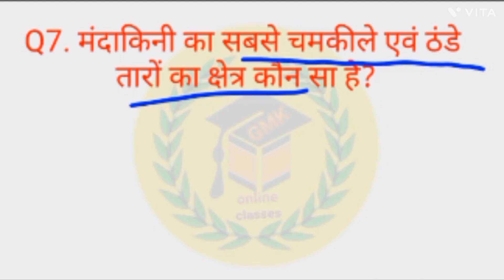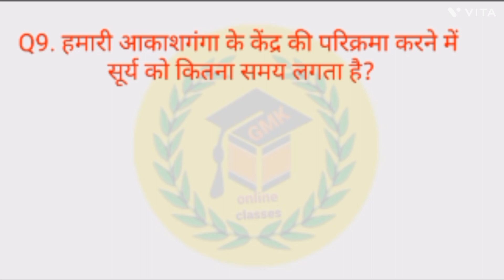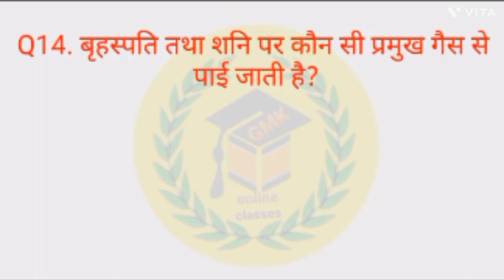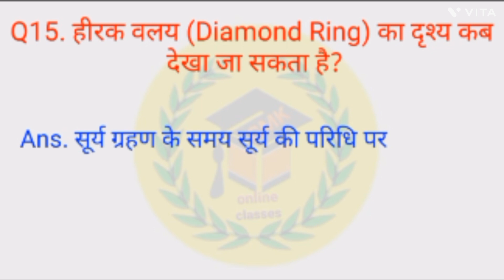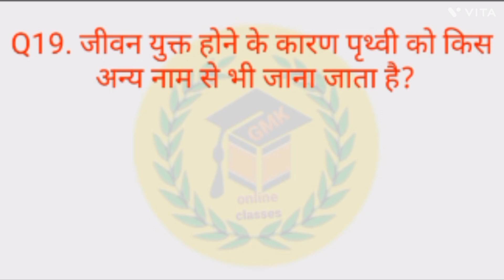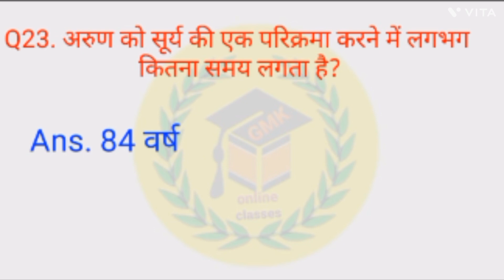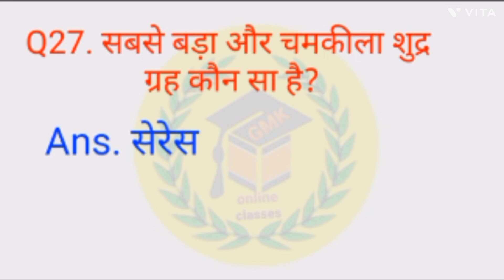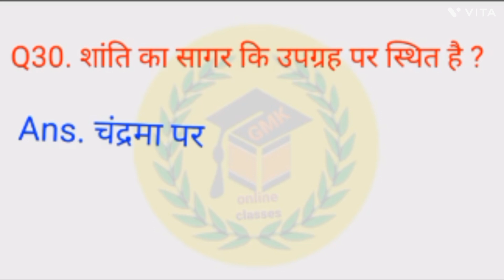विश्व का भूगोल most gk# RRB# NTPC# CGL LUCENT GK# IMPORTANT QUESTION ANSWER